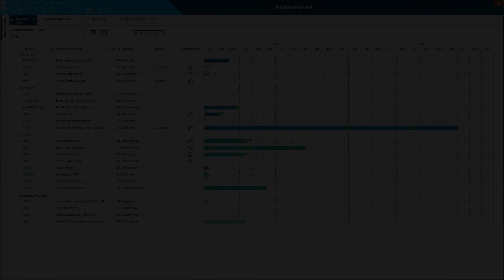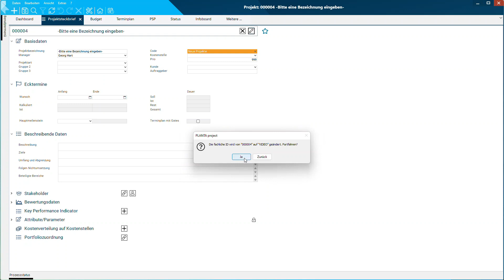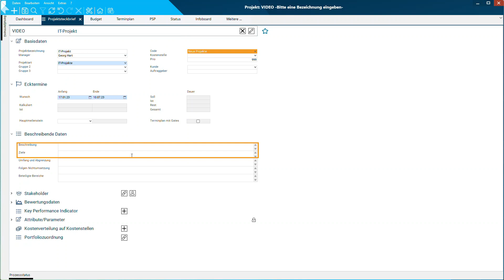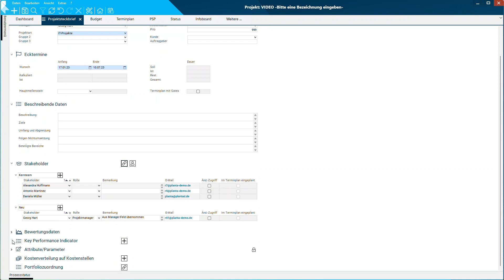Projekt planen 1: Projekt anlegen | PLANTA project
Hier lernen Sie, wie Sie in der Projektmanagement-Software PLANTA project ein neues Projekt erstellen und die grundständigen Daten im Projektsteckbrief erfassen.

Das erwartet Sie:
- neues Projekt erstellen
- ID und Bezeichnung ändern
- Projektart auswählen
- Wunsch-Anfang und -Ende festlegen
- Projektteam zusammenstellen (Stakeholder)

PLANTA project ist eine Software für (Multi-)Projektmanagement und Portfoliomanagement, die Projektleitung und Projektteams stärker macht. Lassen Sie sich die Verwaltung Ihrer Projekte abnehmen und konzentrieren Sie sich auf das Wichtige: das Erreichen Ihrer Projektziele!